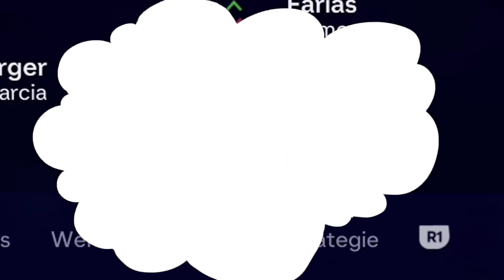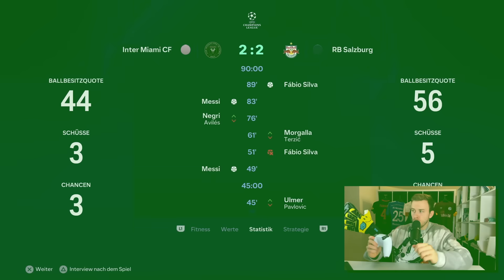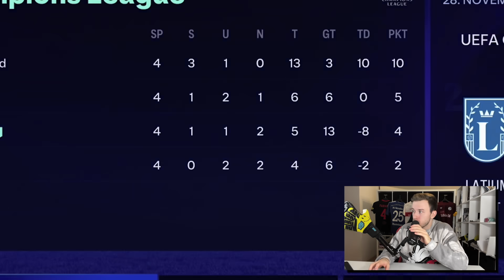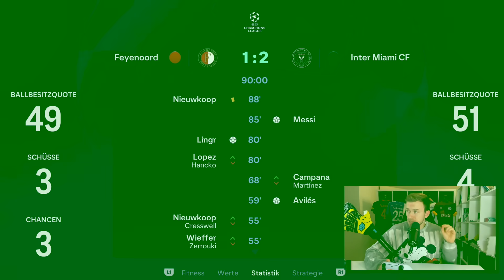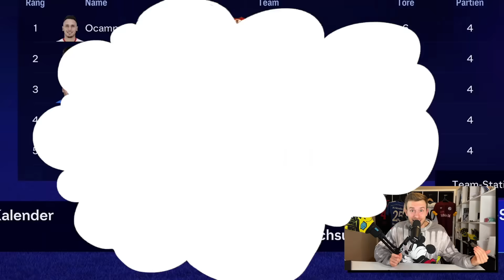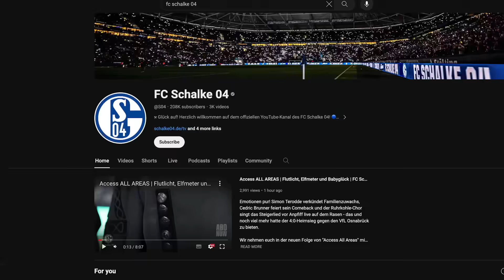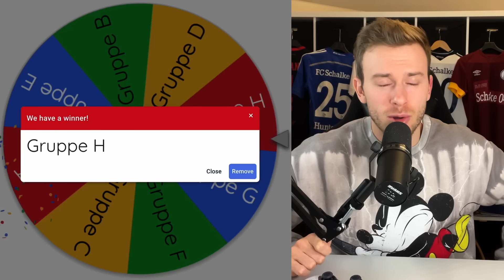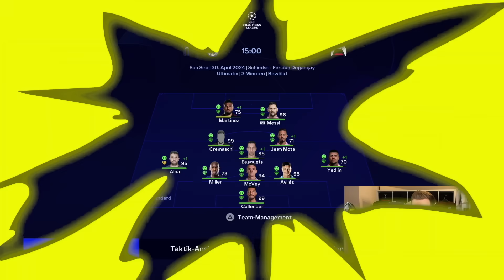Ich habe mit INTER MIAMI die CHAMPIONS LEAGUE manipuliert! 👀⭐️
Heute wird Lionel Messi mit seinem neuen Verein Inter Miami ein letztes Mal die Champions League gewinnen! Warum ich mir da so sicher bin? Na weil wir heute die Champions League manipulieren werden... Wie das gehen soll? Ich sag nur so viel: jede Saison gibt's 99er Upgrades. Es wird auf jeden Fall eine sehr wilde Reise, mit spannenden Wendungen und dramatischen KO Spielen. Bist du bereit? Dann let's go!

Das Video endet, wenn Inter Miami die Champions League gewinnt!